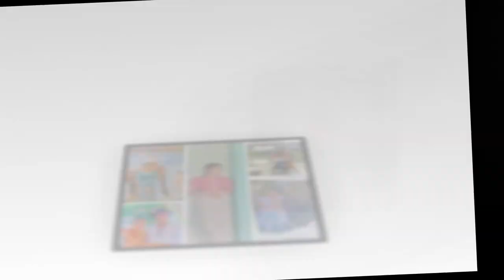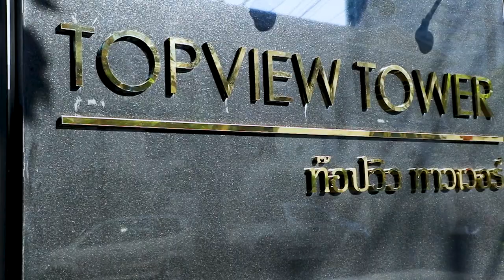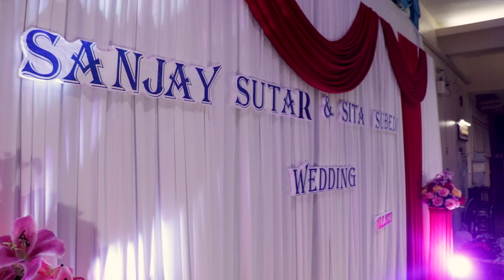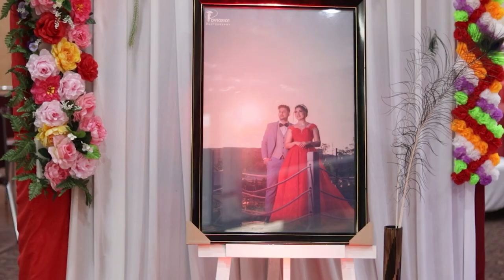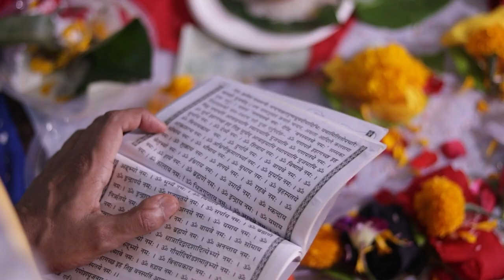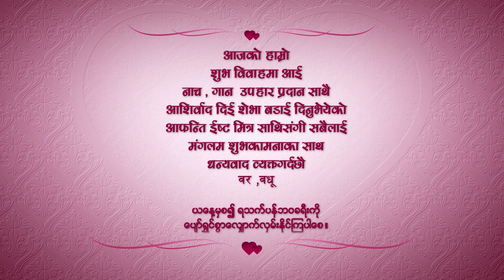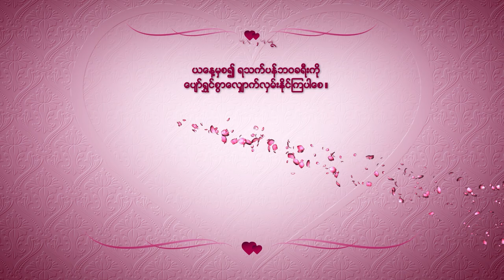Sanjay Sutar & Sita Subedi Nepali | Wedding | Bangkok | Full HD Video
𝐑𝐨𝐦𝐚𝐧𝐜𝐞 𝐏𝐡𝐨𝐭𝐠𝐫𝐚𝐩𝐡𝐲 )

The Wedding Video & Photography

♡♡-𝚈𝚘𝚞𝚛 𝙳𝚊𝚢 𝚈𝚘𝚞𝚛 𝚂𝚝𝚘𝚛𝚢-♡♡

Sanjay Sutar 💖  Sita Subedi

 (Nepali Wedding highlight Video )